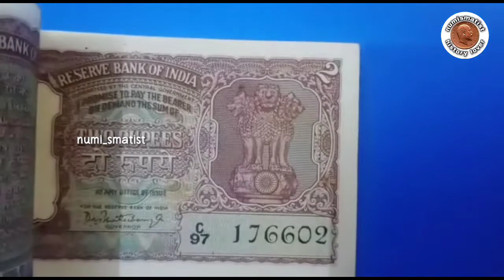2 Rupees Bank Note of India of P.C. Bhattacharya Governor of 1965 issued\NUMISMATIST HISTORY LOVER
2 Rupees, 1965, P.C. Bhattacharya